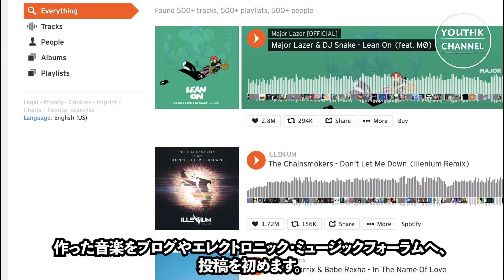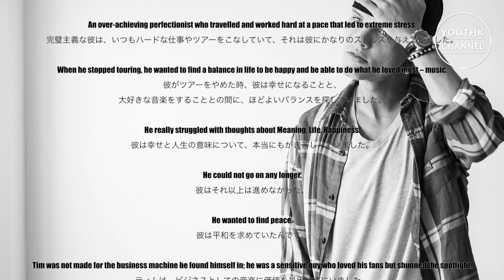Aviciiの生涯【EDMの天才】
クラブ好きにはたまらない、アヴィーチーの生涯を解説します！

1.5倍再生で、サクッと聞くこともおすすめです！